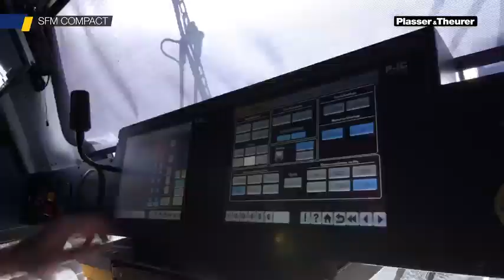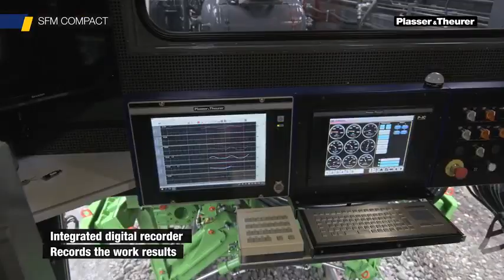ballast regulate m/c Plasser Theurer